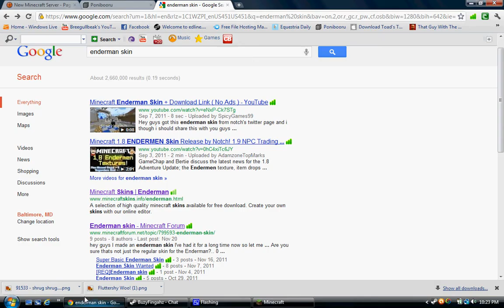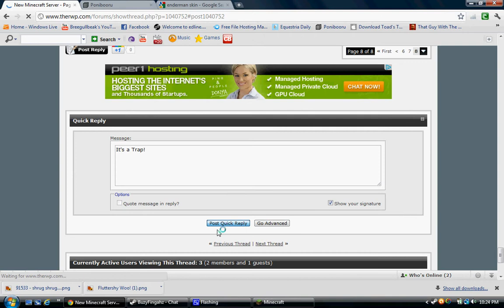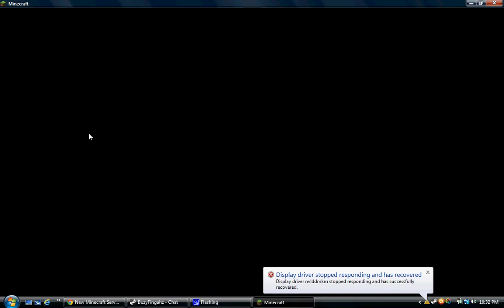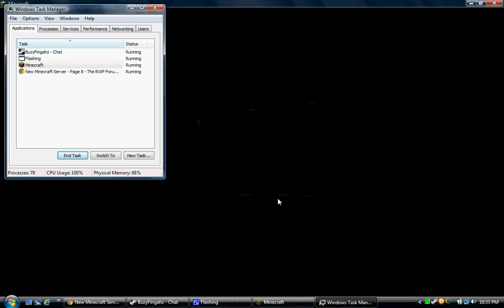The RWP Fights Dragons part 1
The RWP server enters The End. The battle of building blocks begins.